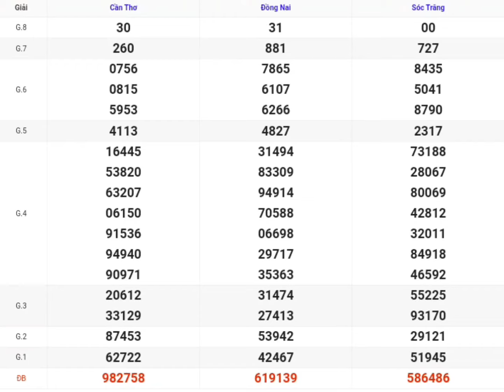XSMN | Quay Thử Kết Quả Xổ Số Miền Nam P3 Hôm Nay 30/10/2024 xoso Đồng Nai, Cần Thơ, Sóc Trăng